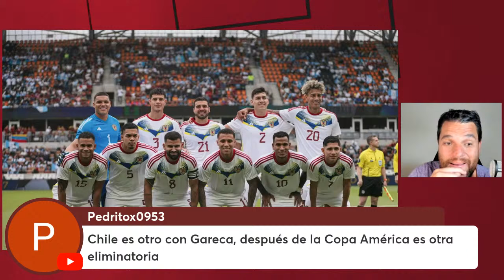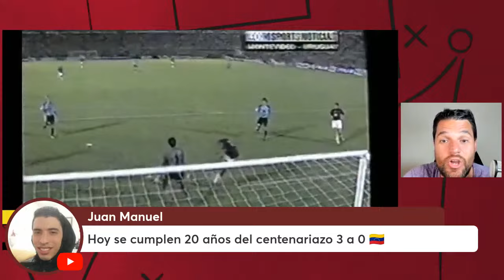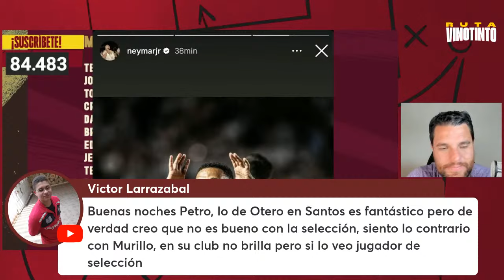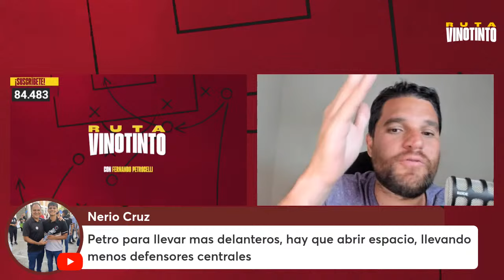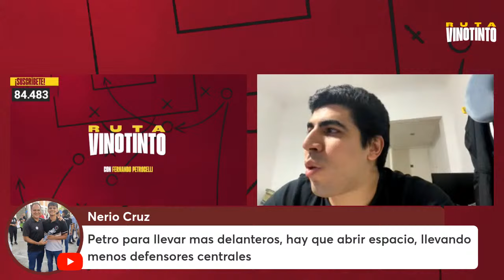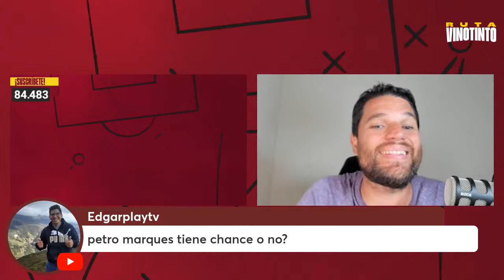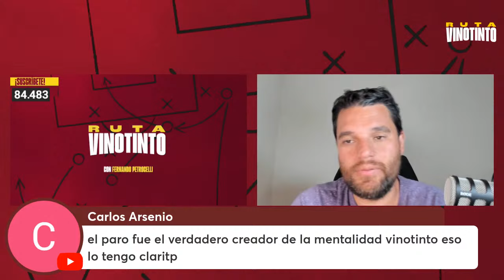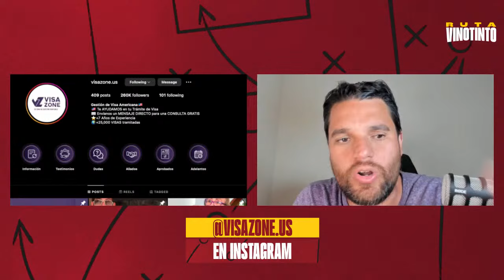GOLAZOS VINOTINTO: OTERO, MURILLO, CÁDIZ, SOSA, BELLO | CELEBRA NEYMAR | 20 AÑOS DEL CENTENARIAZO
Hoy en Ruta Vinotinto:
-Gol de Romulo Otero a Palmeiras
-Gol de Jhonder Cadiz a Gil Vicente
-Gol de Samuel Sosa a Atlas
-Gol y asistencia de Murillo a Queretaro
-Gol de Jesús Ramirez en la segunda de Portugal
-Actualidad del universo vinotinto
-Celebración de Neymar por gol de Romulo Otero.

Nuestro equipo:

Dirección y conducción: Fernando Petrocelli (@fpetrocelli)
Co-Producción: Juan Andara (@JuanAndaraR)
Co-Producción: Juan Tamayo (@JuanTamayo0805)
Asist de Producción: Dario Durán
Postproducción: Juan Andara R.

DR